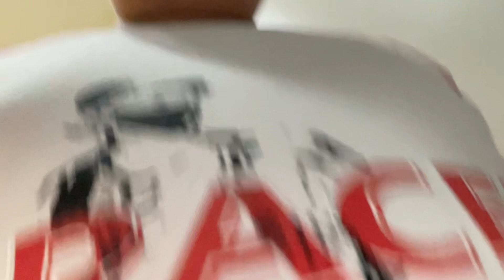We're locked here for 3 years!!